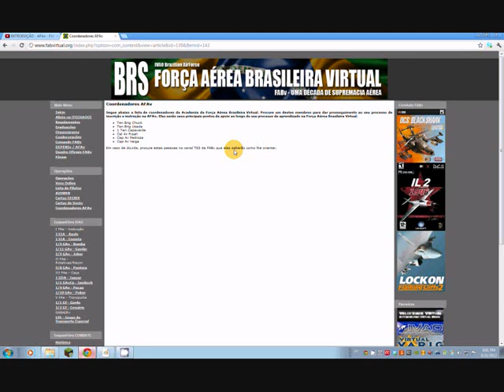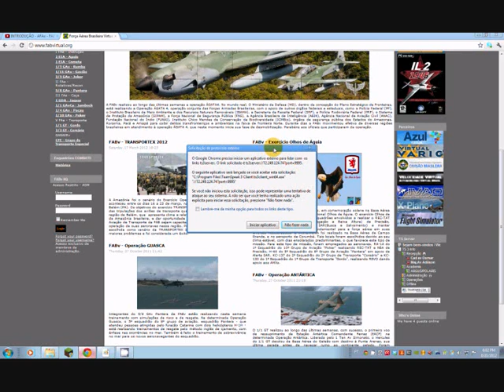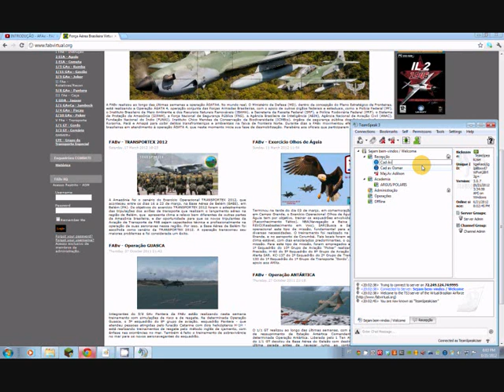Encontrando um coordenador e conectando no TS3 da FABv